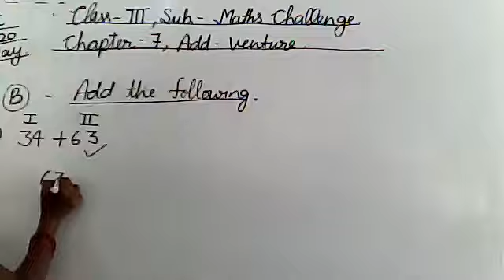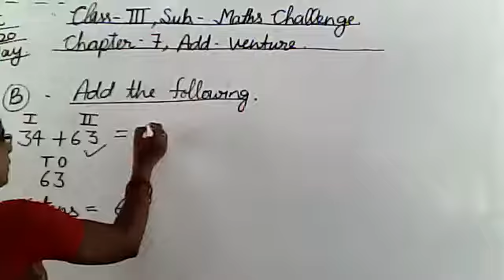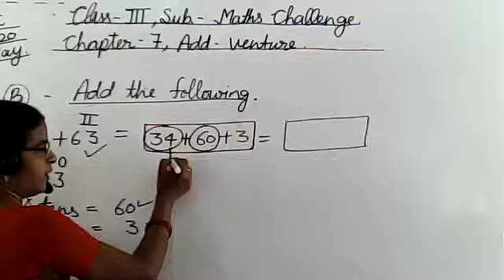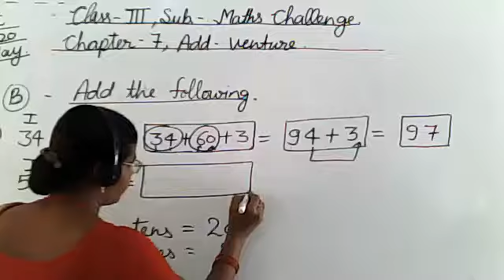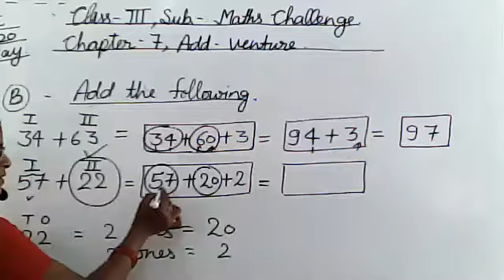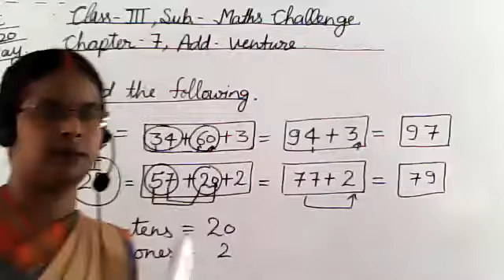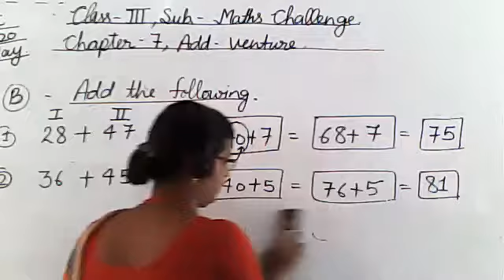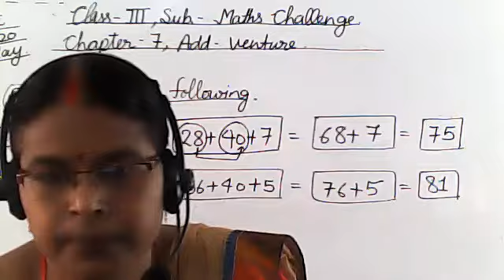MATHEMATICS CLASS III 04 SEPTEMBER